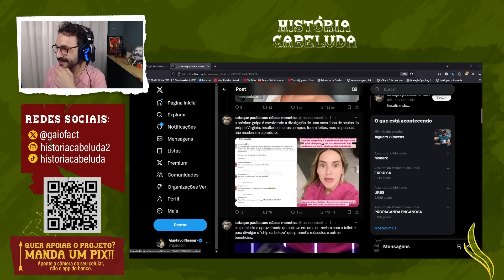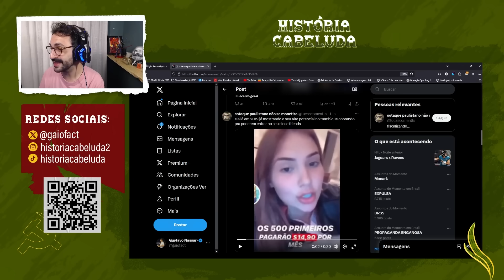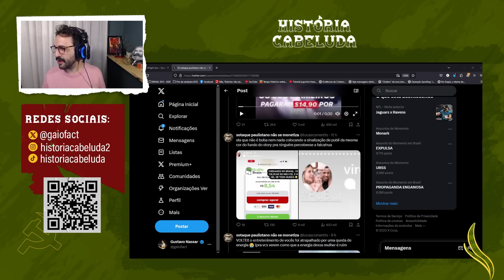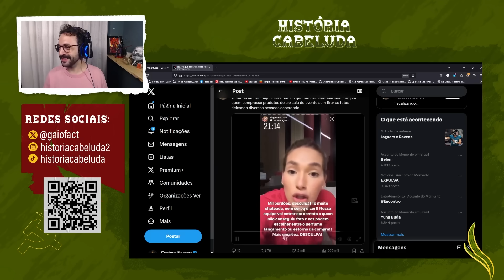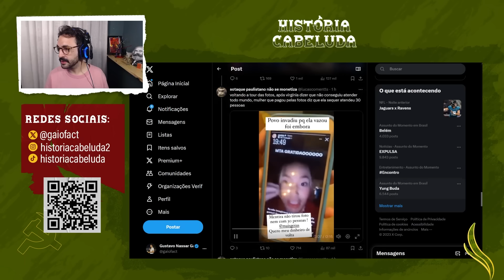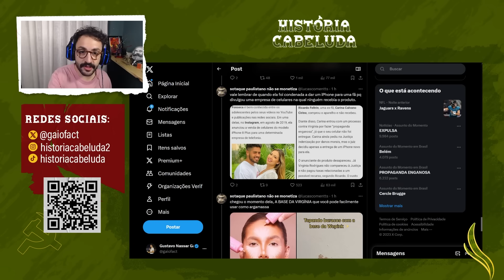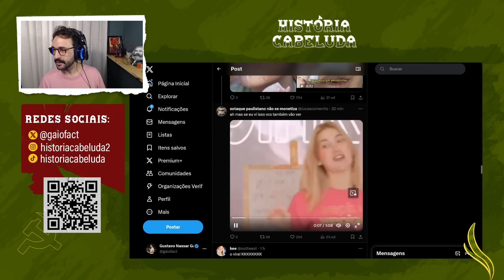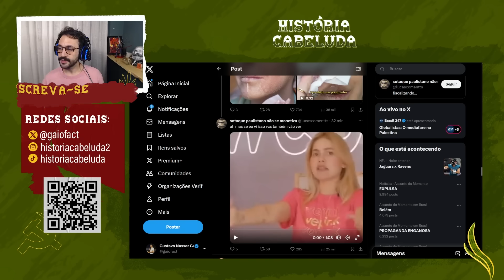OS JEITOS MAIS BIZARROS EM QUE VIRGINIA FONSECA GANHOU DINHEIRO | Gustavo Gaiofato